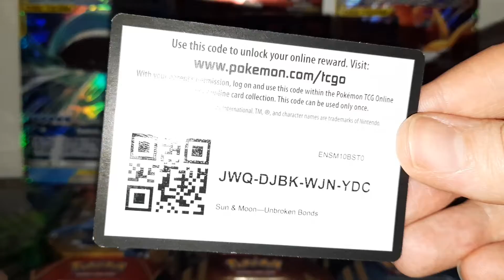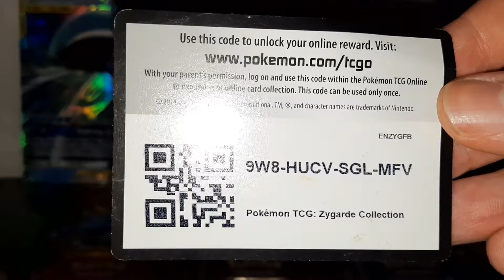Free Pokemom TCGO Codes!!!!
Here are some more free Pokemon TCGO codes for you. Thank you so much for your help to reach 50 subscribers! I am grateful that you've all found one thing or another on my channel valuable to you.